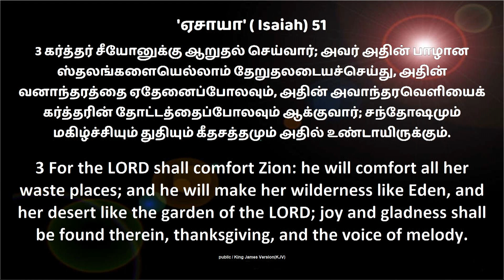FAMILY BLESSING PRAYER | ஆறுதல் | Comfort | Sis. Christina Robinson